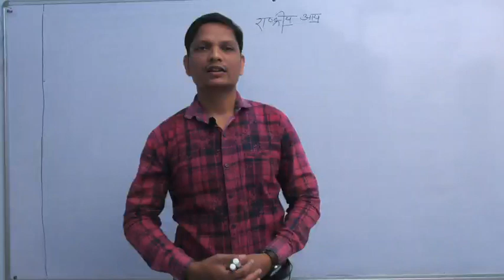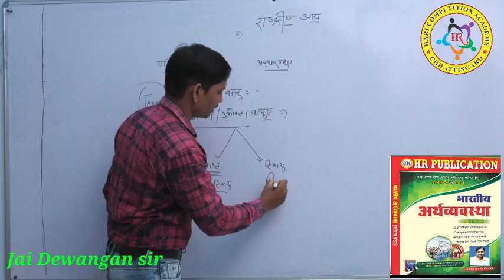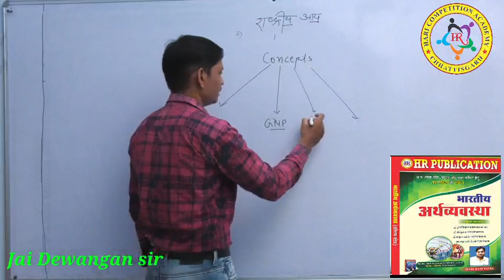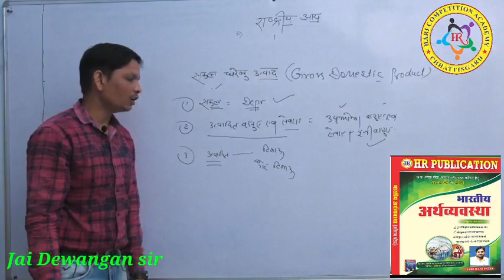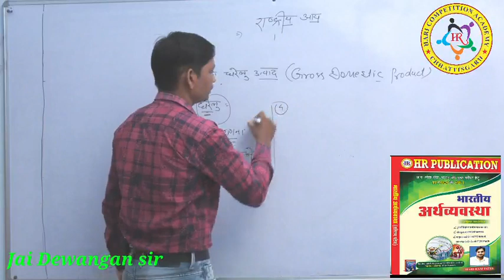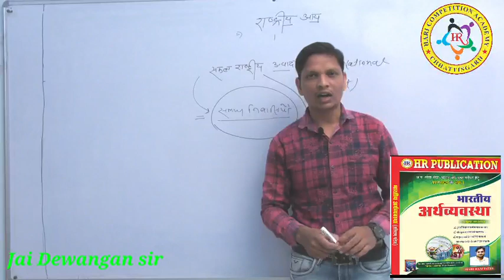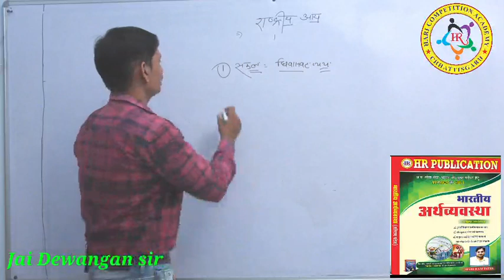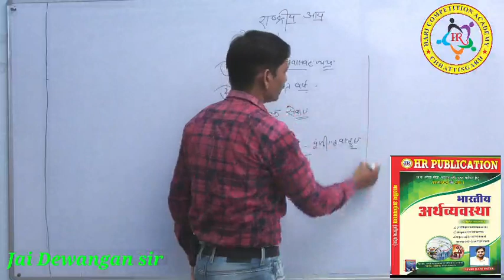राष्ट्रीय आय(GDP & GNP)(jai sir)